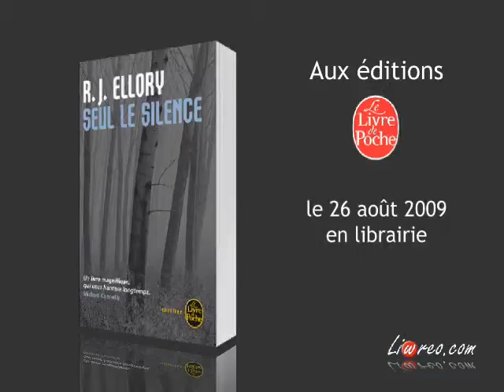Seul le silence Poche